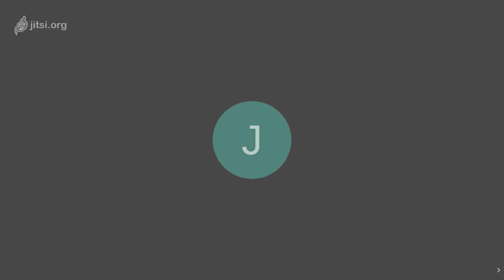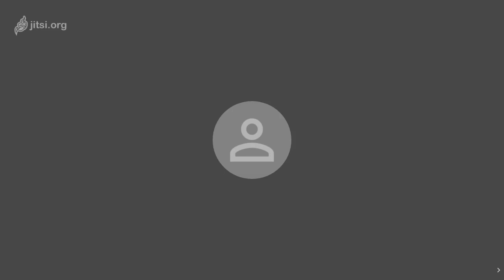Every Hill a Burial Place with Peter Reid | Orca Books Co-op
Orca Books Cooperative was happy to host a virtual discussion and Q&A of the new true crime book Every Hill a Burial Place by Olympian author Peter Reid on Wednesday, October 7, 2020. Peter was interviewed by Skip Mcginty.

On March 28, 1966, Peace Corps personnel in Tanzania received word that volunteer Peppy Kinsey had fallen to her death while rock climbing during a picnic. Local authorities arrested Kinsey’s husband, Bill, and charged him with murder as witnesses came forward claiming to have seen the pair engaged in a struggle. The incident had the potential to be disastrous for both the Peace Corps and the newly independent nation of Tanzania. Because of the high stakes surrounding the trial, questions remain as to whether there was more behind the final “not guilty” verdict than was apparent on the surface.

Peter H. Reid, who served as a Peace Corps volunteer in Tanzania at the time of the Kinsey murder trial, draws on his considerable legal experience to expose inconsistencies and biases in the case. He carefully scrutinizes the evidence and the investigation records, providing insight into the motives and actions of both the Peace Corps representatives and the Tanzanian government officials involved. Reid does not attempt to prove the verdict wrong but critically examines the events of Kinsey’s death, her husband’s trial, and the aftermath through a variety of cultural and political perspectives.

This compelling account sheds new light on a notable yet overlooked international incident involving non-state actors in the Cold War era. Meticulously researched and replete with intricate detail, Every Hill a Burial Place explores the possibility that the course of justice was compromised and offers a commentary on the delicacy of cross-national and cross- cultural diplomacy.

Skip McGinty is a retired healthcare executive and consultant, spending most of his career at Kaiser Permanente.  For 10 years in the ‘60s and ‘70s he was a Peace Corps Volunteer and administrator in Africa and the Middle East.  He was also an executive for the Los Angeles Olympic Organizing Committee for two years prior to the ’84 Olympics.  He and his wife Judy live on Totten Inlet in Olympia.  McGinty has degrees from Occidental College and Stanford University.